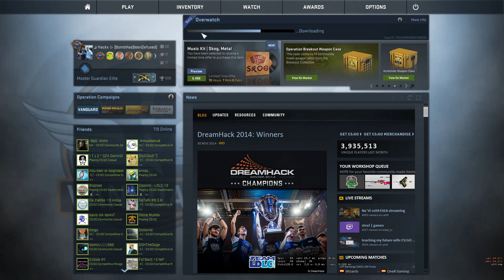Alle wollen nur sein Cache (wow such Wortwitz) | Overwatch #62 - CS:GO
"Cheater oder nicht Cheater, das ist hier die Frage" -BombHasBeenDefused 2014

Ein Fettes Danke an SUBMATIK ; VAIZO ; KAOS ; SKRUX & Simplify Recordings für die Musik |
Thanks to SUBMATIK ; VAIZO ; KAOS ; SKRUX & Simplify Recording for the great music

Tracks:
Submatik - Adventures
Submatik - Chasing Stars
Submatik - Tempted

Crosshair:
cl_crosshair_drawoutline "1"
cl_crosshair_outlinethickness "1"
cl_crosshairalpha "255"
cl_crosshaircolor "1"
cl_crosshaircolor_b "250"
cl_crosshaircolor_g "250"
cl_crosshaircolor_r "50"
cl_crosshairdot "0"
cl_crosshairgap "0.5"
cl_crosshairgap_useweaponvalue "0"
cl_crosshairscale "3500"
cl_crosshairsize "2"